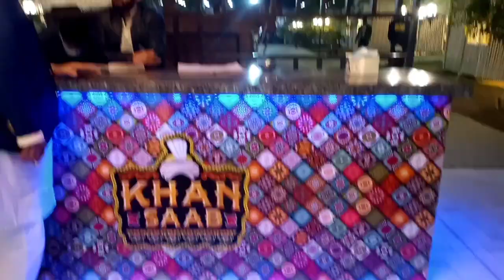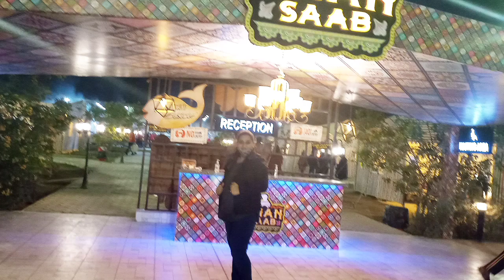With My family || Khan Saab Restaurant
Facebook Page Sadaf's World

Thanks 🤟🏻😍